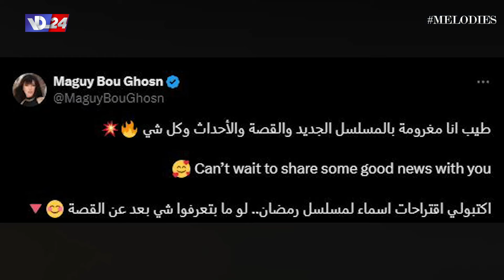هل ستكون نادين نسيب نجيم عروسة هذه السنة؟ وأخبار أخرى في Melodies